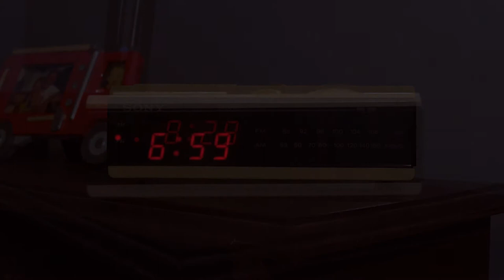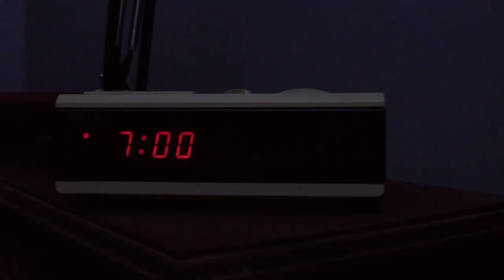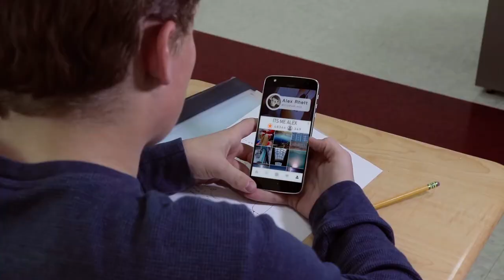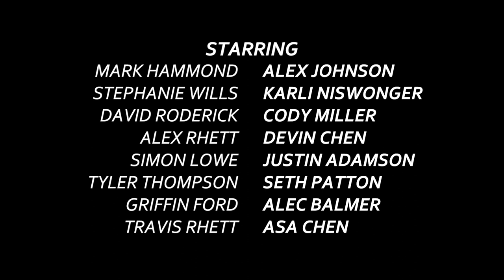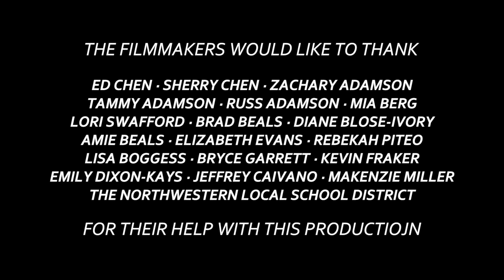User Blocked : A Team Lumen Short Film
A Lumen Studios Short Film

Starring:
Alex Johnson
Karli Niswonger
Cody Miller
Devin Chen
Justin Adamson
Seth Patton
Alec Balmer
Asa Chen

Produced by:
Justin Adamson and Cody Miller

Directed by:
Devin Chen and Justin Adamson

Written by:
Devin Chen

Edited by:
Devin Chen

Visual Effects by:
Justin Adamson

Sound Design & Score by:
Devin Chen and Ed Chen

Featured in User Interface:
Asa Chen, Alison Guinn, Haley Glaser, Sydney Storer, Holly Thompson, Britney Snapp, Sidney Washburn, Kayla Taylor, Jonah Bowman, Mitchell Jones, Piper Buckley, Maggie Bowen, Jake Storer, Taylor Drews, Dominick Piteo, Sasha Butanis, Brandy Muncy, Gavin Lyall, and Julia Kaiser

Additional Music & Sound:
Kevin Mcleod, Michael Vogler, Premium Beat, and